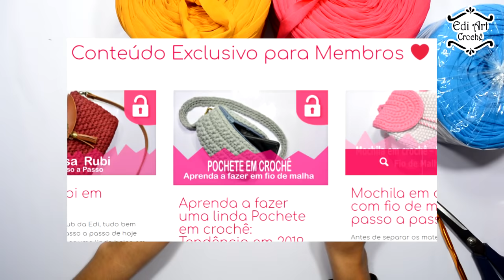Bolsa de crochê passo a passo - Bag crochet - DIY - Fio de poliéster | Edi Art Crochê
Usei 3 novelos de fios Button e agulha 7mm

Aqui no Clube da Edi tem aulas exclusivas, faça parte.